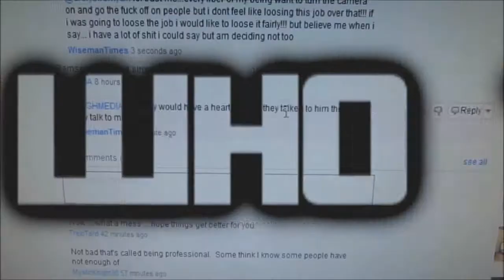This Is What I Go Through~ Day 350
YTO Day 350~12.14.11~Links below 4 Occupy NS

Intro Music for my ONS Intro by NoodleProductions via YouTube